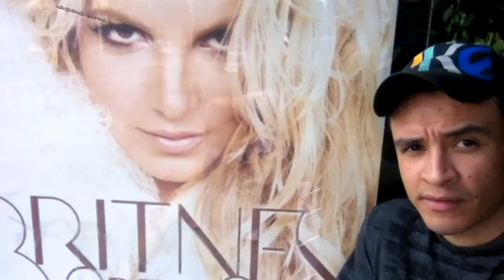Britney Spears En Mexico Diciembre 2011 venta de boletos en ticketmaster